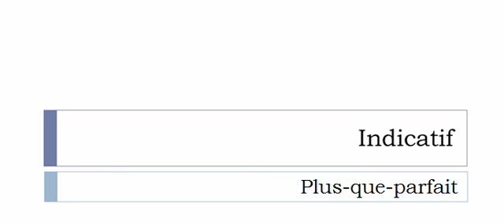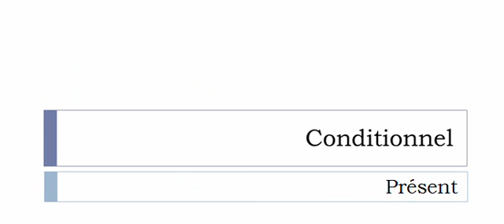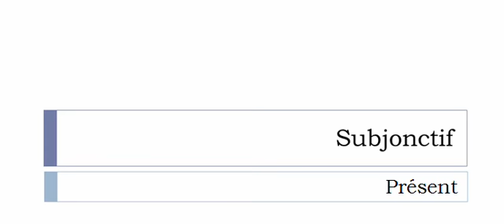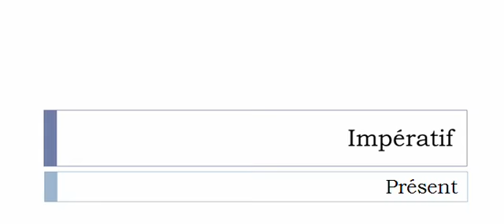Französisch lernen = Konjugation = Crapahuter